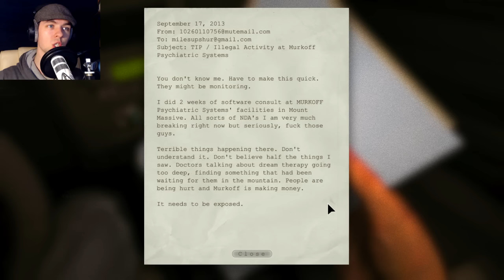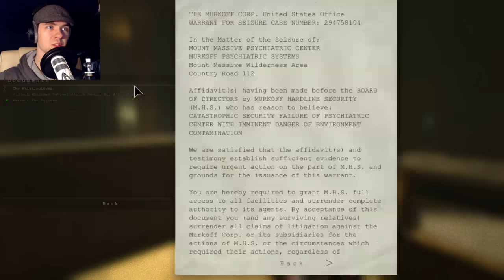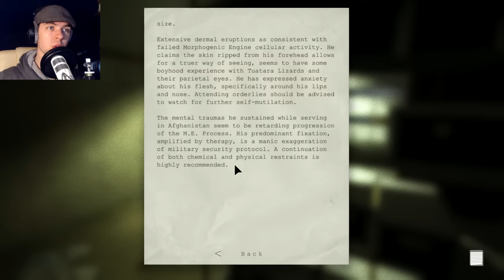Outlast - Part 1 | SO FREAKING SCARY | Gameplay Walkthrough - Commentary/Face cam reaction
My PC Specs